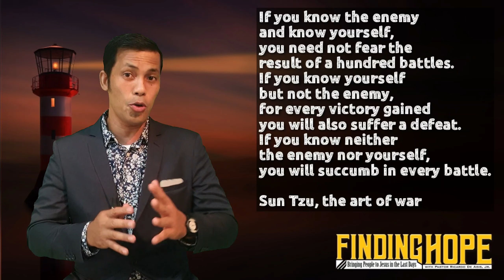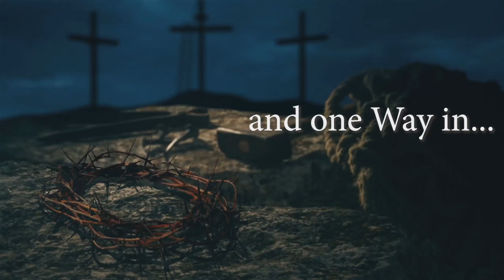Finding Hope Topic 5 " Merging Human Effort with Divine Power"